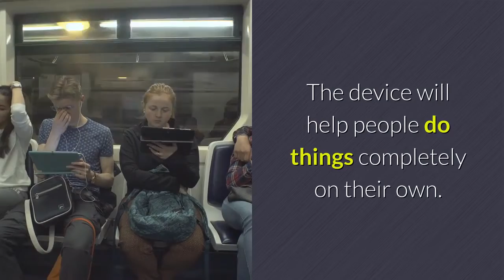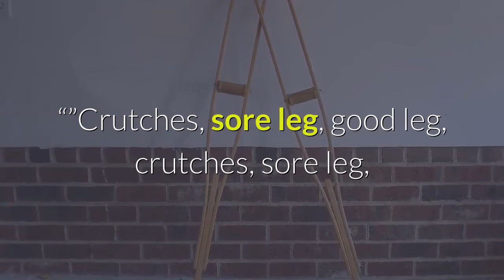Avoid Further Injury – How To Properly Adjust & Safely Use Crutches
You might be further injured if you haven't set up properly crutches. We give you guides on how they properly adjusted to use it safely.